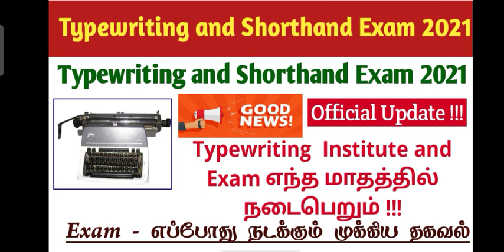Typewriting and shorthand exam 2021 typewriting exam date 2021 official announcement 2021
Startamilexam.com